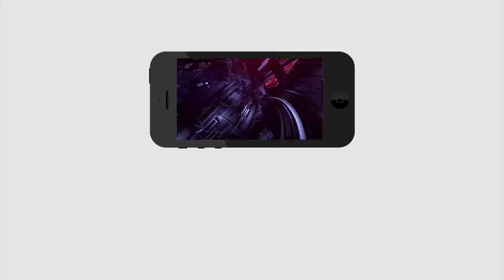వైసీపీ దెబ్బకు టీడీపీ ఖాళీ | TDP Leaders Joining in YSRCP | PDTV News